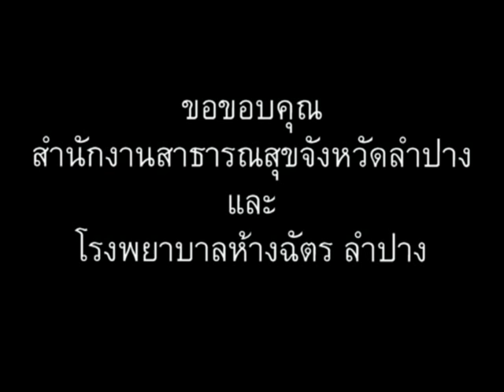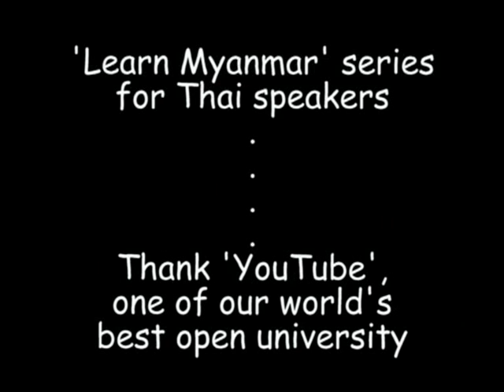ภาษาพม่า ตอน83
ภาษาพม่า(เมียนมา) ตอน 83 - ฤดูกาล // 'Learn Myanmar (Burmese / Burma language)'   for Thai speakers. CC: BY-NC-SA // ภาษาพม่าเรียง "ประธาน+กรรม+กริยา", คำขยายส่วนใหญ่ ใส่ไว้ข้างหน้า // ไวยากรณ์พม่าคล้ายภาษาญี่ปุ่น และมักจะมีอะไรที่ตรงข้ามกับภาษาไทยเป็นส่วนใหญ่